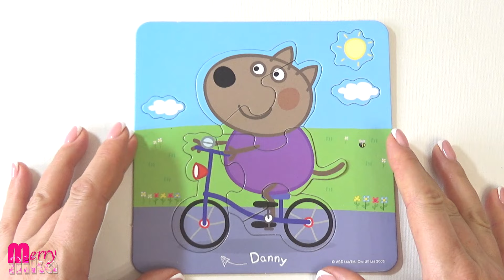Щенок Денни, Мистер Бык, Пеппа и Семья - Сборник пазлов для детей Peppa Pig | Merry Nika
Щенок Денни, Мистер Бык, Пеппа и Семья. Давайте соберем пазлы для детей с героями из Свинки Пеппы - щенком Денни, мистером Быком, Свинкой Пеппой и её семьёй из разных наборов пазлов. Сборник детских пазлов "Peppa Pig".
Peppa Pig and her friends - jigsaw puzzles for kids.